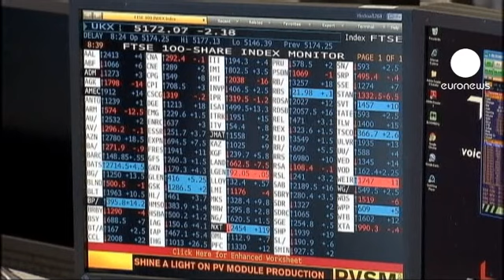روند صعودی در بازارهای بورس...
ارزش سهام در بازارهای بورس اروپا روز چهارشنبه افزایش یافت.

معاملات این بازار تحت تاثیر صحبتهای رییس کمسیون اروپا قرار گرفت که وعده داده است به زودی طرحی را در مورد اوراق قرضه منطقه یورو معرفی خواهد کرد.